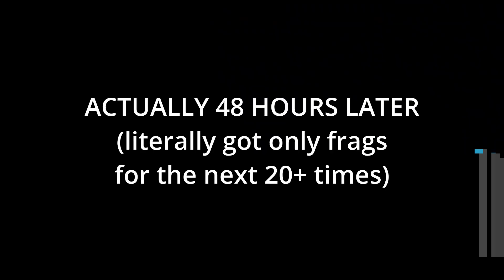I did Kitsune Shrine for 100 HOURS! | Blox Fruits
Please be respectful in the comment sections. As a community, this is all I ask for. Thank You.